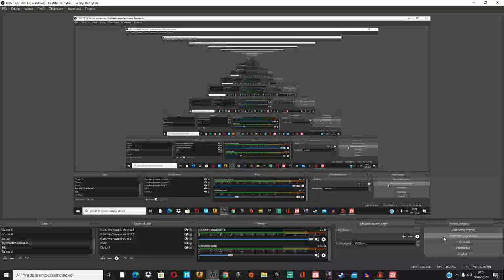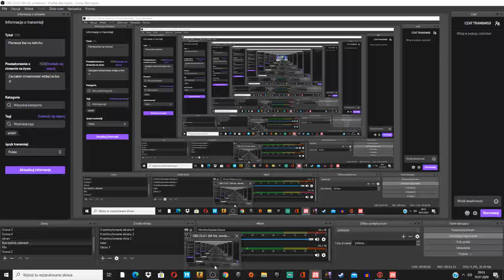przepaliłem ikone!!!trafiona karta 94+!!!!!draft 193